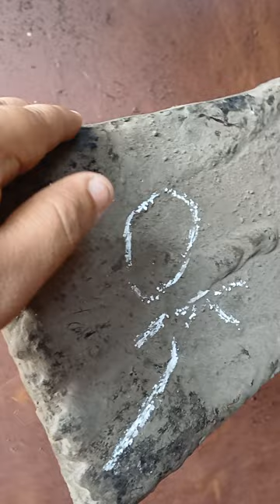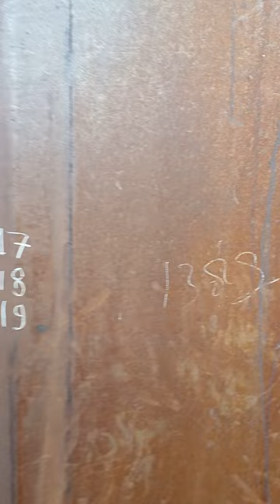cane cutter|sugar factory|viral | youtubefeed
My video for technical based and you see definitely u got knowledge.how can repairing ,maintanance and assembly of equipments in factory.this will be very beneficial for all us.
My Factbook link is.